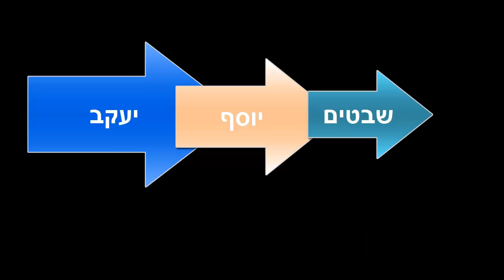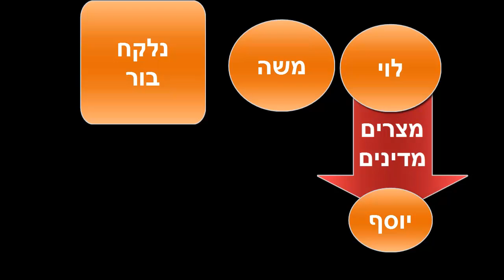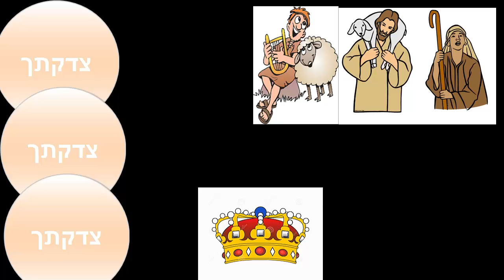פקוד פקדתי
משה
יוסף
לוי
What was the code???